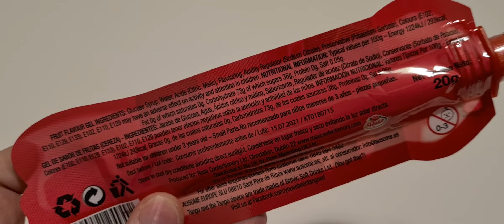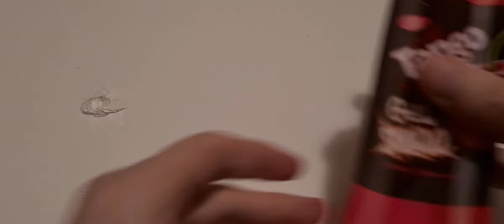Sour Cherry Tango Gel Shockz - Random Reviews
Another sweet with the Tango brand, let's give it a squeeze.